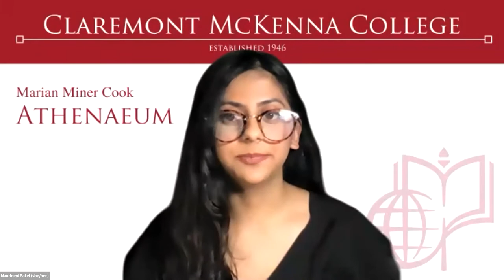The GOP After Trump: What's Next for American Politics – Richard Lowry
A respected and well-known conservative voice, Richard Lowry is the editor of National Review. Author of "The Case for Nationalism: How it Made Us Powerful, United and Free," he will address the cross currents within the Republican Party and what the party should learn from and reject about former President Donald J. Trump.